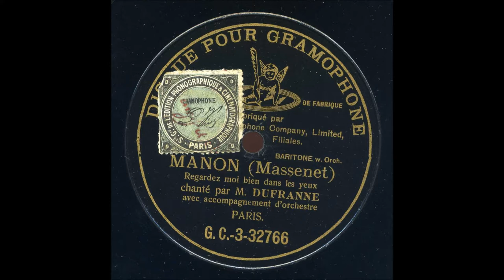Hector Dufranne - Manon - Regardez-moi bien dans les yeux - Pre-dog 3-32766 enregistré en 1907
Hector Dufranne (25 October 1870 – 4 May 1951) was a Belgian operatic bass-baritone who enjoyed a long career that took him to opera houses throughout Europe and the United States for more than four decades. Admired for both his singing and his acting, Dufranne appeared in a large number of world premieres, most notably the role Golaud in the original production of Claude Debussy's Pelléas et Mélisande in 1902, which he went on to sing 120 times at that house. He had an excellent singing technique which maintained the quality of his voice even into the latter part of his career. His wide vocal range and rich resonant voice enabled him to sing a variety of roles which encompassed French, German, and Italian opera.

Dufranne was born in Mons. He studied at the Brussels Conservatory with Désirée Demest before making his professional opera debut in 1896 at La Monnaie as Valentin in Charles Gounod's Faust. He returned to that opera house several times to sing such roles as Grymping in Vincent d'Indy's Fervaal (1897), Alberich in Richard Wagner's Das Rheingold (1898), Thomas in Jan Blockx's Thyl Uylenspiegel (1900), Thoas in Christoph Willibald Gluck's Iphigénie en Tauride (1902), the Innkeeper in Engelbert Humperdinck's Königskinder (1912), and Rocco in Ermanno Wolf-Ferrari's I gioielli della Madonna (1913).

Dufranne sang at the Opéra-Comique in Paris from 1900 to 1912, making his first appearance as Thoas. He appeared in several world premieres with the company including creating the roles of Saluces in Griselidis (1901), the title role in Alfred Bruneau's L' Ouragan (1901), Golaud in Pelléas et Mélisande (1902), Amaury-Ganelon in La Fille de Roland by Henri Rabaud (1904), Koebi in Gustave Doret's Les Armaillis (1906), the title role in Xavier Leroux's Le Chemineau, Clavaroche in Fortunio by André Messager (1907), the fiancé in Raoul Laparra's La Habanéra (1908), and Don Iñigo Gomez in Maurice Ravel's L'Heure espagnole (1911). He also sang Scarpia in the Opéra-Comique’s first production of Giacomo Puccini's Tosca (1909).

Dufranne also appeared periodically at the Paris Opera beginning in 1907. He notably portrayed the role of John the Baptist in their first production of Richard Strauss's Salome (1910). He also sang at the Opéra de Monte-Carlo in 1907 where he took part in the creation of two world premieres, the role of André Thorel in Jules Massenet's Thérèse and the title role in Bruneau's Naïs Micoulin. In 1914 he sang the role of Golaud in his only appearance at the Royal Opera, Covent Garden in London.

In 1908 Dufranne went to the United States for the first time to sing with the Manhattan Opera Company in the American premiere of Pelléas et Mélisande. He returned for several more productions through 1910, appearing as le Prieur in Le jongleur de Notre-Dame (1909), Caoudal in Sapho (1909), Rabo in Jan Blockx's Herbergprinses (performed in Italian as La Princesse d'Auberge, 1909), John the Baptist in Richard Strauss's Salome (1910), and Saluces in Massenet's Griselidis (1910). He also sang with the Chicago Grand Opera Company and the Chicago Opera Association from 1910 to 1922, creating there Léandre in The Love for Three Oranges (in French) by Sergei Prokofiev, in 1921.

In 1922, Dufranne returned to Paris where he continued to appear in operas in all the major houses in addition to appearing in other opera houses in France. He also spent a brief time performing in Amsterdam in 1935. In 1923 he created the part of Don Quixote in the stage première of El retablo de maese Pedro under the baton of the composer, Manuel de Falla. The performance was for a private audience and was held in the private theatre of Winnaretta Singer, Princess Edmond de Polignac. In 1924, he appeared at the Théâtre des Champs-Élysées in the world premiere of Léon Sachs's Les Burgraves.

With the outbreak of World War II in 1939, Dufranne retired from the stage, with his last performance being the role of Golaud at the opera house in Vichy. He lived in Paris where he taught singing for many years before his death in 1951.
Source Wikipedia